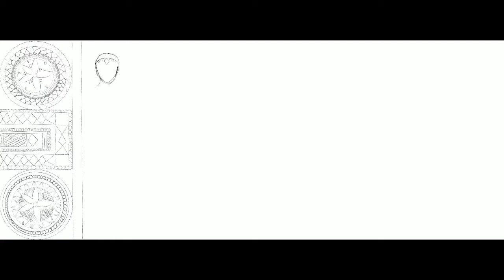Procreate | Digital Artwork | Speed Drawing| Talal | 04 SafiyaArts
The making of a digital artwork.

The artwork is inspired by the Oman heritage and culture.

The artwork size : 65 x 20 cm

Safiya Arts:

 Material | Gadgets:
♠️iPad Pro  3rd Generation:
♠️Apple Pencil 2nd Generation
♠️Procreate
FILMING SET UP:
♠️iPad Pro
♠️Procreate recording
♠️Editor: iMovies | Openvideo Editor